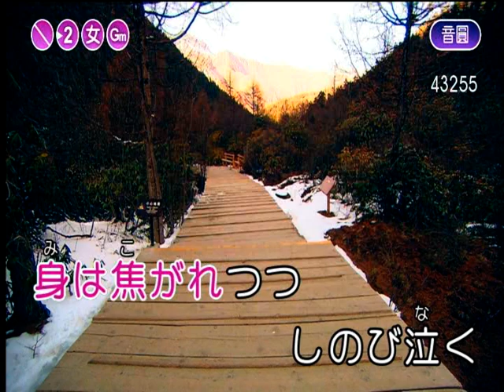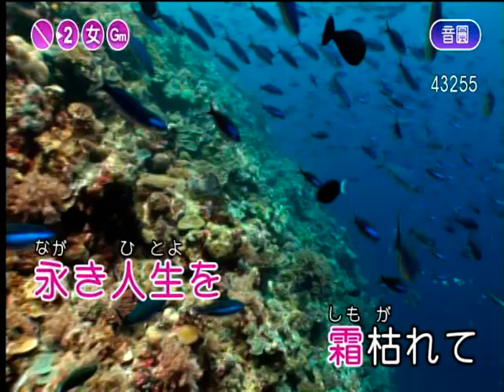影を慕いて 金美cover 20210828 0907